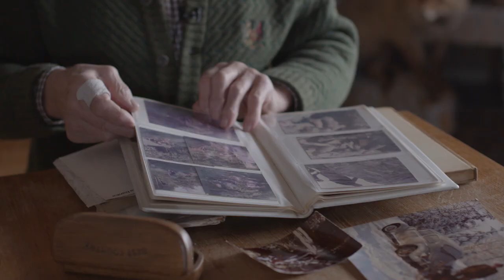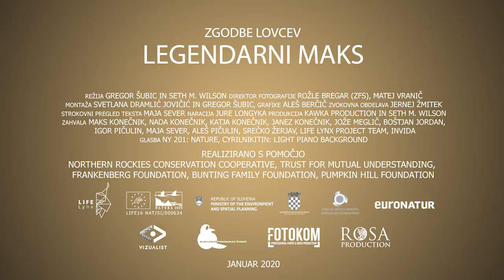Zgodbe lovcev - Legendarni Maks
V seriji dokumentarnih filmov »Zgodbe lovcev« bomo skupaj z lovci odkrivali njihovo naravovarstveno vlogo in njihove poglede na velike zveri v naravi. V tokratni zgodbi bomo prisluhnili legendarnemu lovcu Maksu Konečniku, čigar spomini nas bodo popeljali na njemu tako ljubo Kočevsko.

Režija Gregor Šubic in Seth M. Wilson. Realizirano s pomočjo Northern Rockies Conservation Cooperative, Trust For Mutual Understanding, Frankenberg Foundation, Bunting Family Foundation in Pumpkin Hill Foundation.